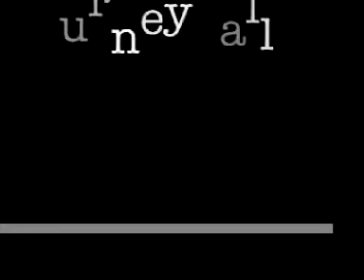burney falls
A visit to burney falls,ca in winter. the film is silent intentionally.